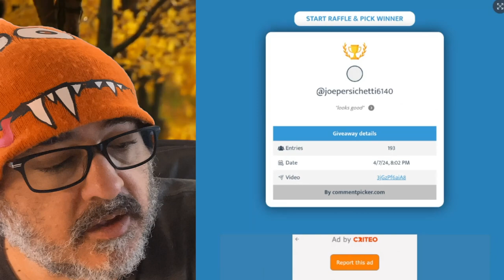Top 10 New Comic Books April 10th 2024 🔥 Reviews, Covers, Spoilers & Giveaway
This show provides you with my superior speculation picks before the comics release on April 10th, 2024. This is also a new giveaway show where you could win a comic book.  How to enter?
Welcome to Economics In Comics.  Your home for up-to-date news and comic book information.  My job is to Save and Make you money, so you can enjoy your passion for comic book collecting!  Economics In Comics strives to bring you the BEST content and information possible.  Specializing in everything comics-related!  Please join daily for your comic FIX!